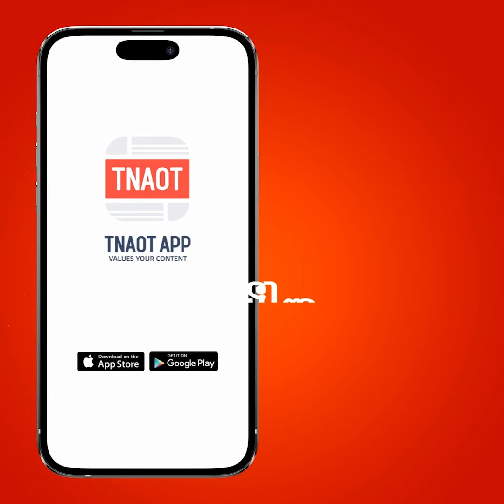កិច្ចប្រជុំគណៈកម្មការរៀបចំពិធីធ្វើឡើងដើម្បីបង្កភាពងាយស្រួលដល់អ្នកសារព័ត៌មានចុះឈ្មោះ និងត្រៀមចូលរួម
TNAOT App បណ្តុំនៃព័ត៌មាន កម្សាន្ត និងចំណេះដឹង សម្រាប់អ្នកទាំងអស់គ្នា